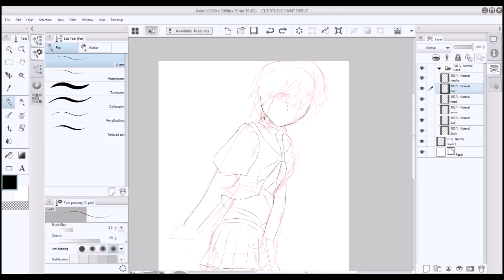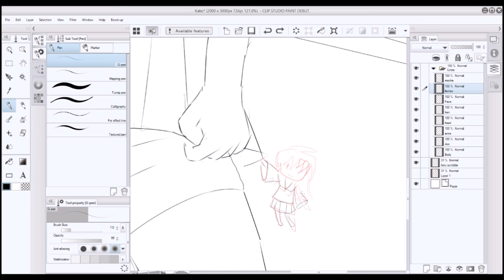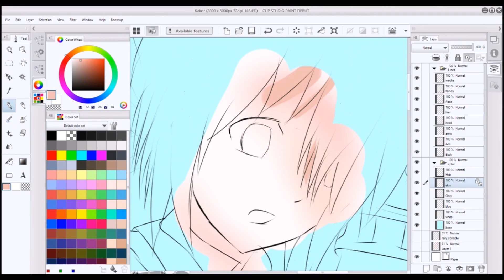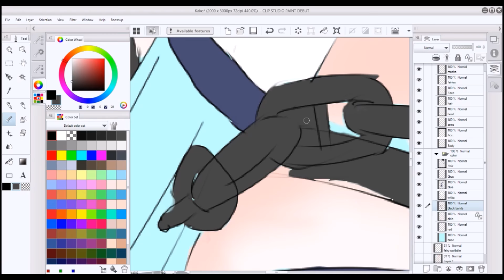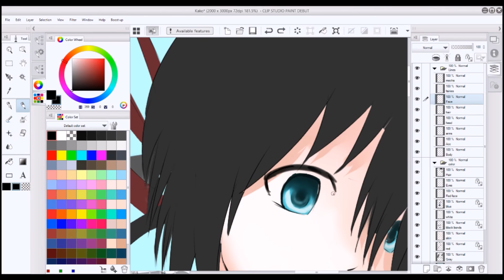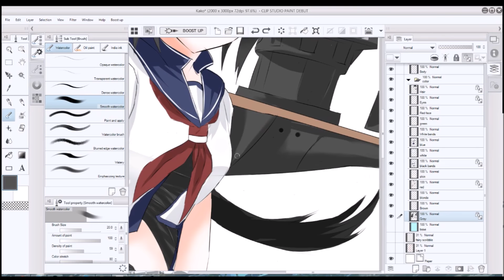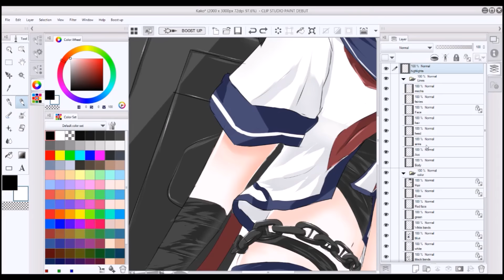Kantai Collection Fanart: Kako Kai Ni Speed Paint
My first attempt at making a time lapse painting video. I am still have a lot to learn in the way of anime art but I wanted to try this. Also my workflow is not that great since some of the things were just thought up as I went. Comments and/or constructive criticism welcome. :)

Total time 5hr 35min, at 64x speed.

BGM
1) Kantai Collection OST Harbor Theme 1
2) Kantai Collection OST Night Battle Theme